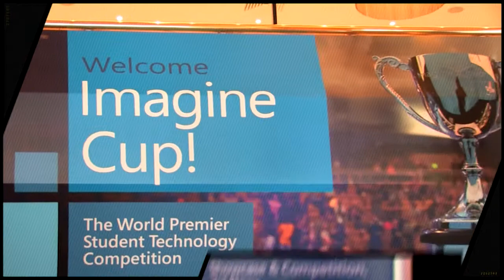Rob Miles - World Citizenship Captain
Rob Miles - World Citizenship Competition Captain
(Lecturer, University of Hull)

Interviewer: Ashley Perkins
Camera & Editing: Michael Quandt